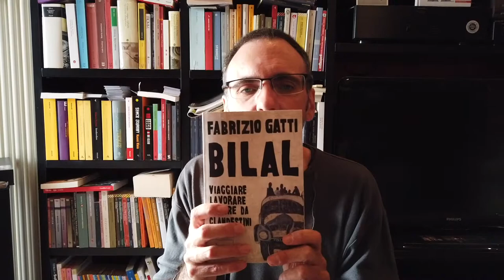Tre libri per capire che il presente non è come lo vediamo | Consigli di lettura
Tre libri che ci aiutano a capire che i tempi che stiamo vivendo, nel bene e nel male, non sono l'apice, non sono "l'estremo" di ogni sensazione o impressione che abbiamo. Detto in parole povere: il presente non è come lo vediamo.
Ma soprattutto non è MAI slegato dal passato, in particolar modo quello più prossimo. E la distinzione, comoda, umana -per carità- fra BENE e MALE, fra BUONI e CATTIVI è molto meno netta, molto meno accomodante di quel che ci piacerebbe che fosse. Il mondo tutto è molto più complesso, ma sicuramente anche più affascinante di quello che vogliamo vedere.

E' uscito il mio secondo romanzo, stavolta tutto online, a puntate, e gratuito! Potete anche iniziare a leggerlo, liberamente